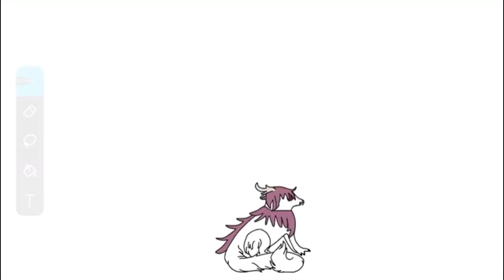What woman don’t understand about man? (Kaiba’s bio animated)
Characters are:
Kaiba (the white dragon)
Bogsneak
DogEyez (the dragon with 2 heads)